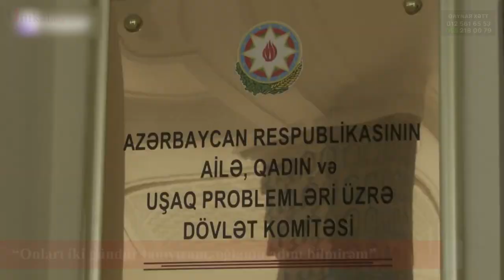Masallıda 13 Yaşlı Qızı Ərə Verdilər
Sosial şəbəkələrdə Masallıda 13 yaşlı qızın ərə verilməsi ilə bağlı iddialar yayılıb.

"Unikal" xəbər verir ki,  sözügedən qızın 15 yaşı var və onu 28 yaşlı oğlana nişanlayıblar.
Qızın anası bildirib ki, tərəflər arasında razılıq olub.Nişan və toy üçün qızın 18 yaşının tamam olmasını gözləyəcəklər. O, əlavə edib ki, oğlanın adını bilmir.

Məsələdən xəbər tutan Masallı Rayon İcra Hakimiyyətinin və Rayon Polis Şöbəsinin əməkdaşları ailədə olublar.